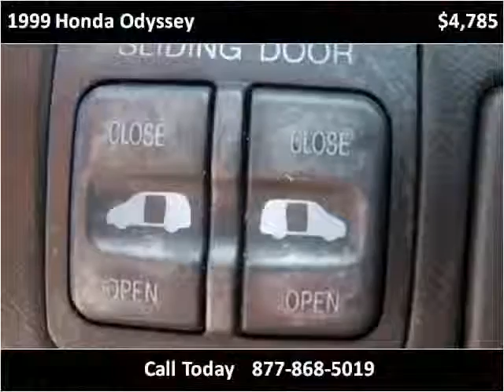1999 Honda Odyssey Used Cars Florence MS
This 1999 Honda Odyssey is available from Swain Automotive.